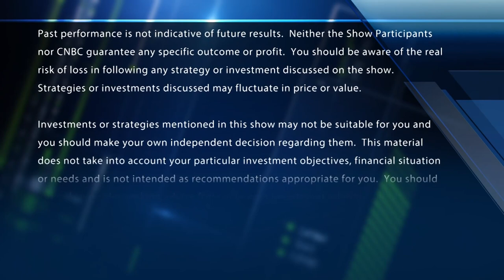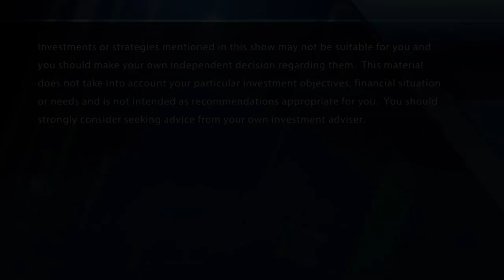Final trades: Array Biopharma, Alphabet, KKR & tech